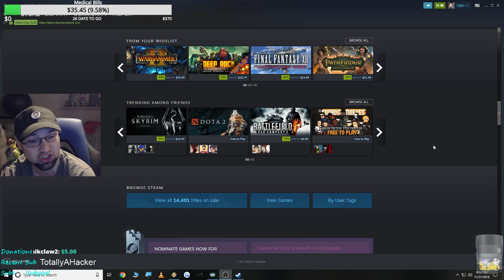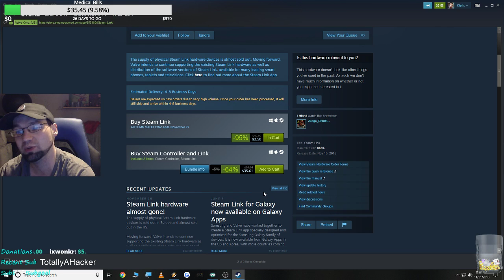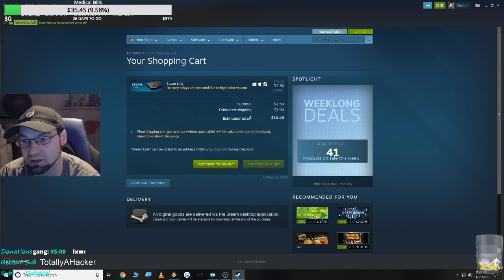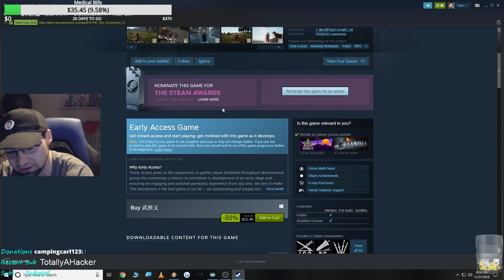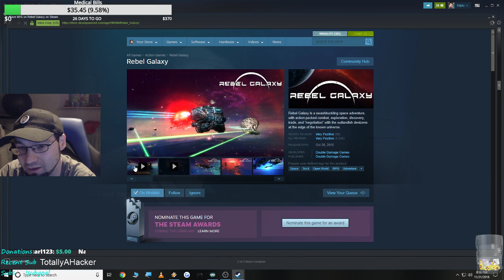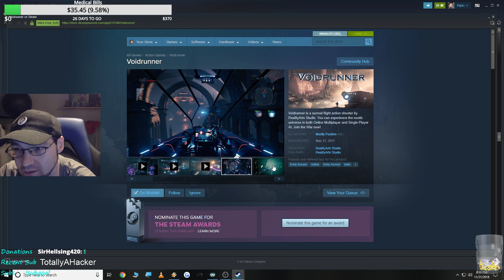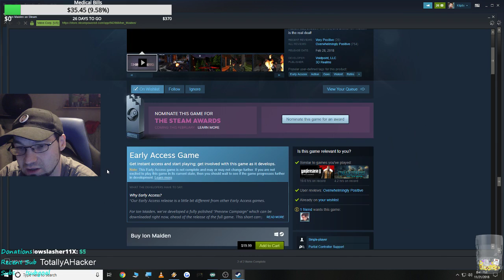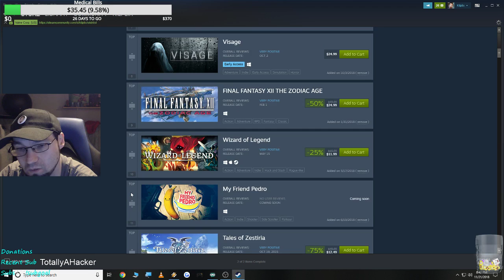Kilplix Archives | Battlefield V | 11/21/18